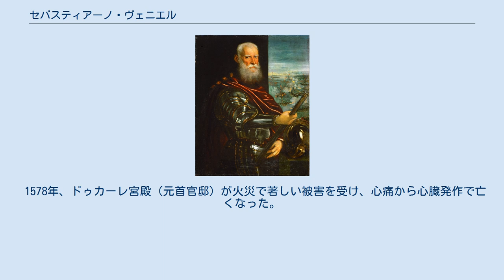セバスティアーノ・ヴェニエル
セバスティアーノ・ヴェニエル、ティントレット画 セバスティアーノ・ヴェニエル （Sebastiano Venier, 1496年 - 1578年3月3日）は、ヴェネツィアの元首（ドージェ）。
ヴェニエロ（Veniero）という表記もされる。
81歳という高齢で元首に選出された（在任：1577年 - 1578年）。
 若い頃は弁護士として働いていた。
1565年のヴェネツィアとオーストリア・ハプスブルク家との国境紛争での会議では主席代表。
1570年のトルコの攻勢が予想されるコルフ島に施政官（軍事面での最高責任者）として赴任中、現地のヴェネチツィアの船乗りから「メッセール・バスティアン（ミスター・砦）」の綽名でよばれる。
 1571年レパントの海戦ではヴェネツィア軍海軍総司令官に任命される（当時75歳）。
大変怒りっぽい人物であったとされる。
 姪チェチーリア・ヴェニエル＝バッフォをイスラム教に改宗させ、1536年にオスマン帝国のスルタンに売り渡した。
彼女が寵愛を受ければ、スルタンをヴェネツィア寄りに操縦できるのが目的であったという。
ヌール・バヌと改名した彼女はセリム2世の側室の1人となり、ムラト3世を生んだ。
 1578年、ドゥカーレ宮殿（元首官邸）が火災で著しい被害を受け、心痛から心臓発作で亡くなった。